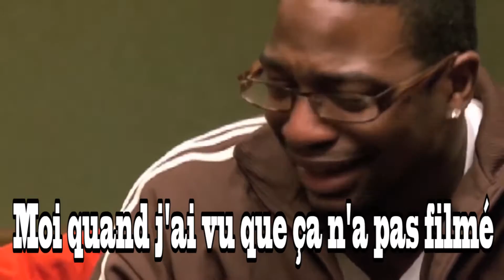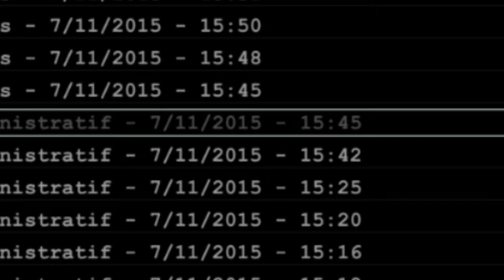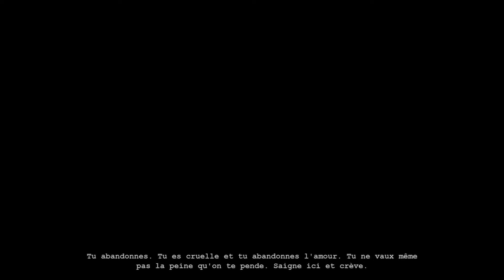Y'A-T-IL DU SENS À TOUT ÇA - Let's Play Outlast: Whistleblower #8 FR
Hey les gens! C'est VIPERIUS et on se retrouve après une éternité sur le 8ème épisode d'Outlast: Whistleblower ! Bordel je redécouvre le jeu et surtout je trouve qu'il n'y a plus de sens au scénario ! Enfin bref j'espère que cette  vidéo vous plaira mes p'tites vipères ! :P ♥

➔Musique de Fin: Trinergy - Stream Adventure I

➜Pour toujours me suivre ! :D

➜Mon Skype:lebuger60

"Outlast: Whistleblower FR" "Outlast: Whistleblower (DLC) FR" "Outlast: Whistleblower Let's Play FR" est un très bon jeu en français ! On essaie de finir le jeu "Outlast: Whistleblower (DLC) en français" le plus rapidement possible dans "Let's Play Outlast: Whistleblower FR